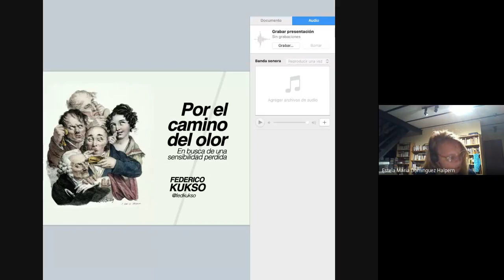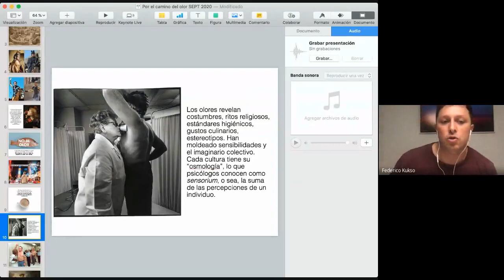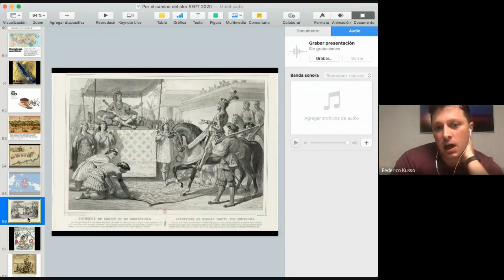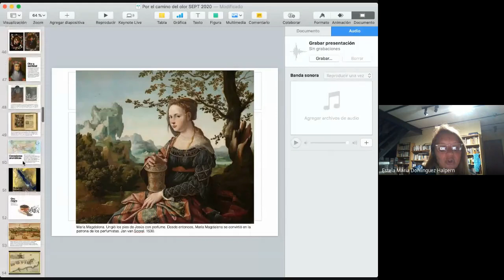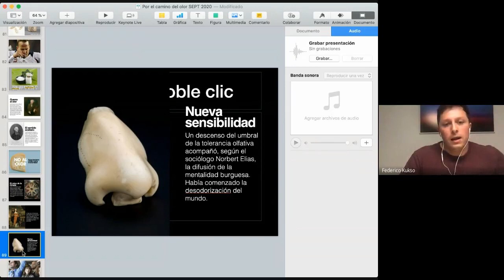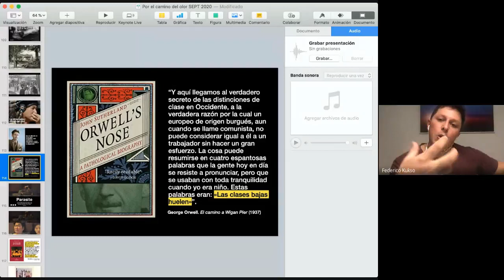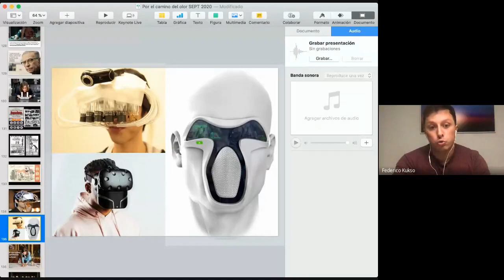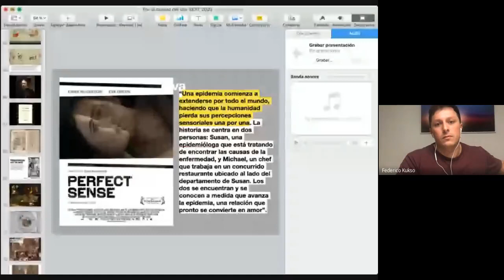Encuentro Teórico #03 | Entrevista a Federico Kukso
Tercer encuentro teórico de este segundo cuatrimestre. En esta oportunidad realizamos una entrevista a Federico Kukso, quien presentó su libro "Odorama" y nos habló del rol del periodista científico, tanto en su carrera como en su lugar actual en el contexto de la pandemia del Covid-19.